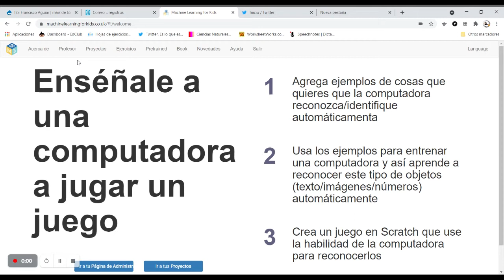Supervisión de clase en Machine Learning for Kids y entrenamiento del chatbot de ajedrez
Cómo poder ver los proyectos del alumnado y cómo uno de ellos entrenó un Chatbot para enseñar a jugar al ajedrez. Este proyecto se puede visualizar en el vídeo